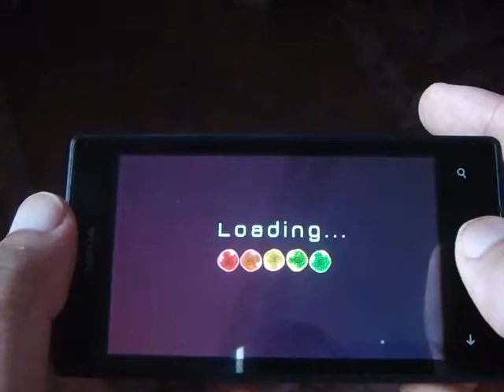Windows Phone Game Bacteria Breakout Review